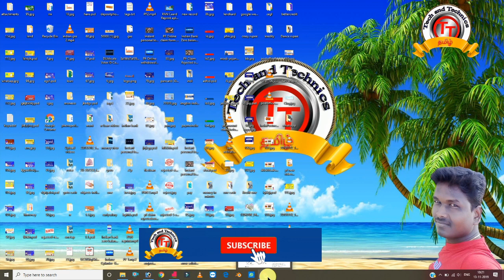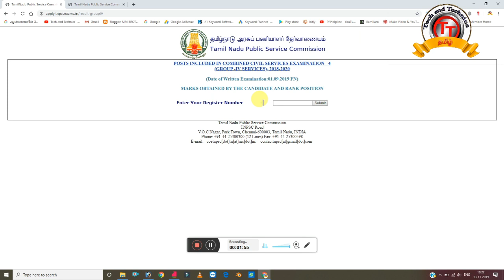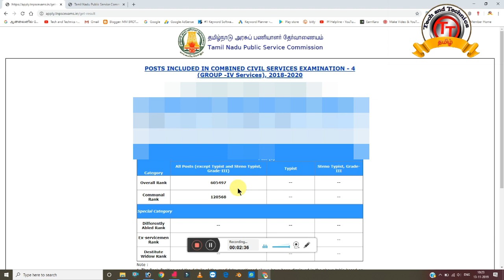TNPSC Group-4 Result Check உங்களின் Result -யை தெரிந்து கொள்ளுங்கள் 5வினாடியில் / Tech and Technics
tnpsc exams,
tnpsc notification,
tnpsc portal,
tnpsc result 2019,
tnpsc group 4 result 2019 date,
tnpsc latest press release,
tnpsc group 4 marks,
tnpsc press release,
tnpsc group iv result,
tnpsc result date,

                                             Manikandan
                                             TECH AND TECHNICS
                                              PF Helpline